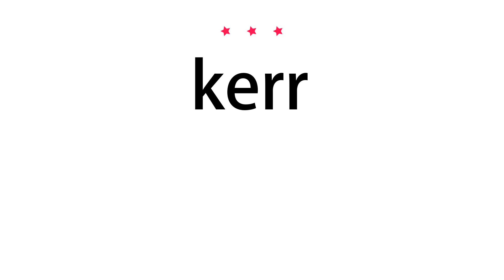How to pronounce kerr - Vocab Today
The pronunciation of the word kerr in Amercian accent is demonstrated in this video. If the word is from another language, such as brand name, it will be pronounced in its original language. Based on the word frequency, this is of 3 stars difficulty.